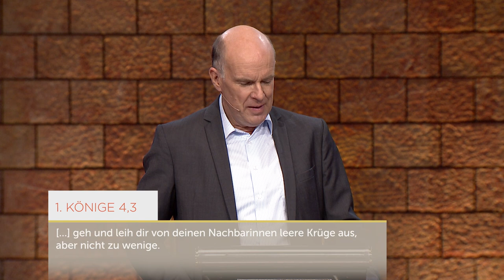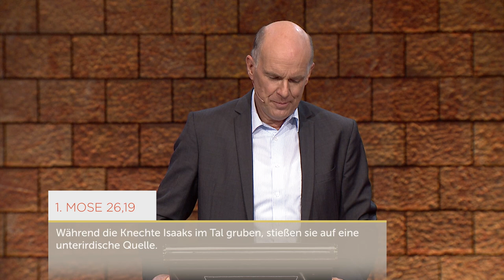Ressourcen in der Not - Daniel Müller - Missionswerk Karlsruhe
In einer Zeit, in der vieles teurer und knapp wird, lohnt es sich besonders, danach zu fragen, wie wir geistlich vorsorgen können. Daniel Müller zeigt in seiner Predigt: Aus Gottes Quelle sprudelt das, was wir brauchen.